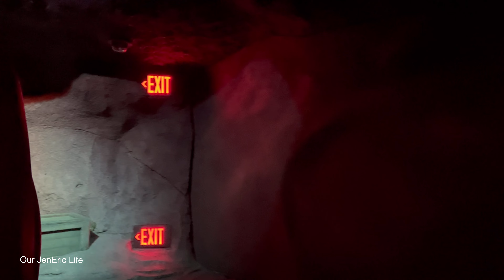Ariel's Undersea Adventure Full Ride 2021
Our JenEric Life takes you on the "Ariel's Undersea Adventure" ride in Disneyland's California Adventure. Will Prince Eric "Kiss the Girl?" Find out as we explore the wet world of "The Little Mermaid."